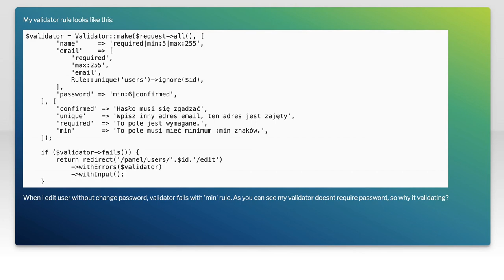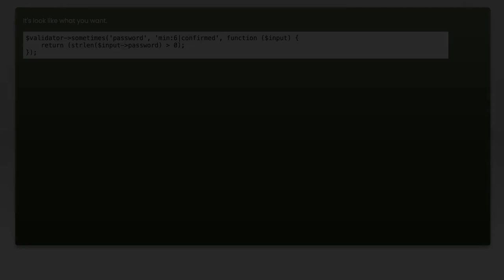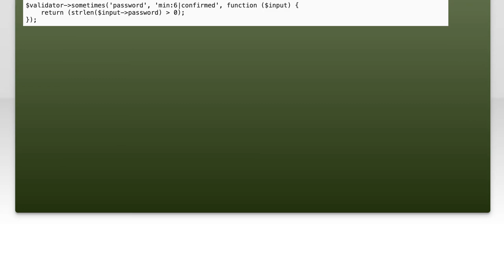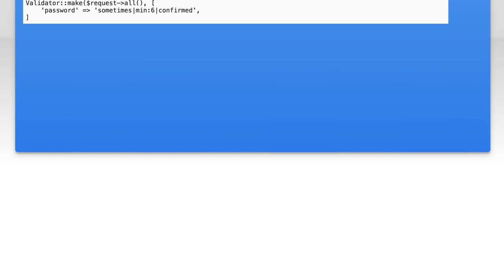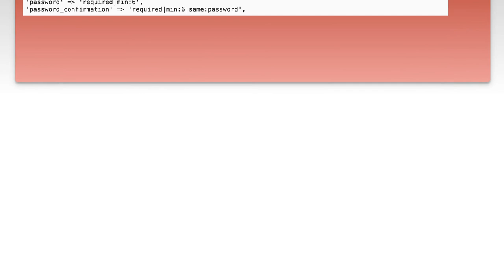Laravel password validation fail on "min length" if empty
php: Laravel password validation fail on &quot;min length&quot; if empty

Related to: php, laravel, validation